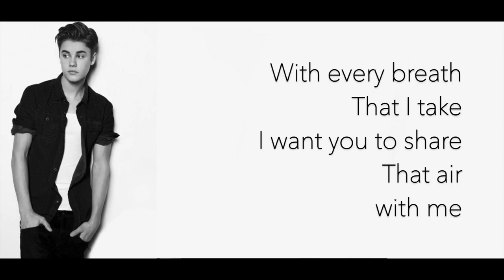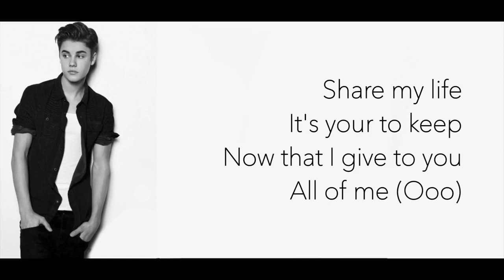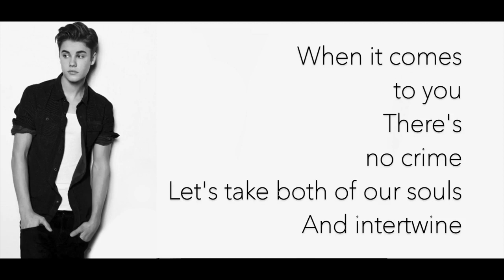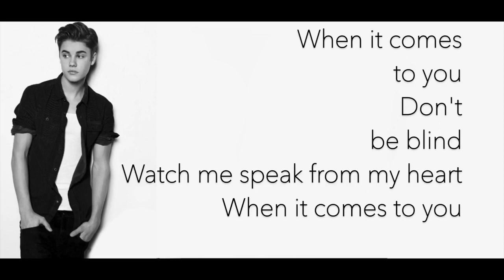David Guetta ft. Justin Bieber - 2U (Lyrics)